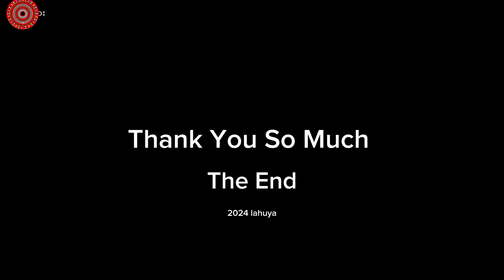Y2K ဇိုးများ 😂😂😂 2024 lahuya